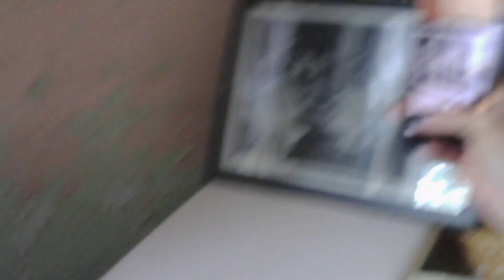Pennhurst pt.10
Sorry for how long it has taken us to get this video out. We have been having the most difficult time getting this out. We have also split it into different parts because of how difficult this has been.